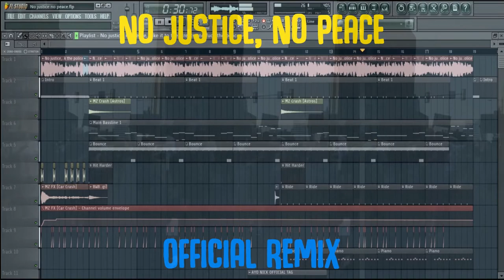NO JUSTICE NO PEACE (OFFICIAL REMIX) *HARD*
Found this video on the internet today and decided i wanted to flip this sample into a HARD beat. Hope you all enjoy!